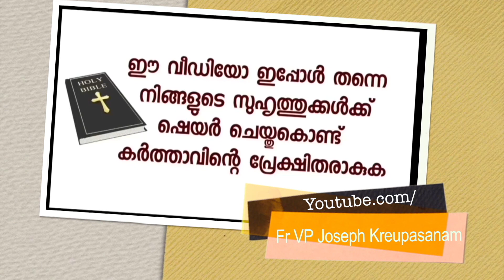പത്താമത്തെ തോറ്റപ്പോൾ ഞാൻ ഉടമ്പടിയെടുത്തു.റിസൾട്ട് വന്നപ്പോൾ മാതാവ് ജോലി ശരിയാക്കി